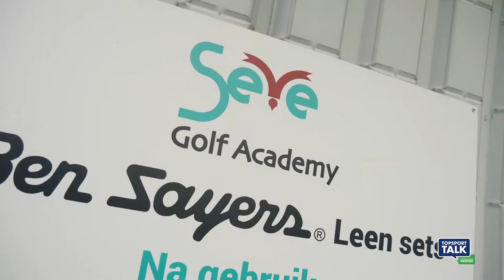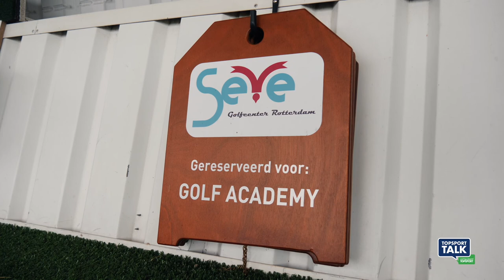Topsport Talk #3 - De Olympische Spelen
Deze derde aflevering van Topsport Talk staat in het teken van de Olympische Spelen, precies over één jaar starten de Olympische Spelen in Tokyo.

Jan Dirk Stouten gaat in gesprek met Rotterdamse topsporters Dwayne Kemp en Nouchka Fontijn. Hoe gaan ze om met deze situatie en hoe bereiden ze zich voor op hét topsportevenement van 2021? We praten met Golfpro Michael Koster en met Peter Blangé blikken we terug op de Olympische Spelen van 1996, ook toen moesten ze als topsporter een beetje improviseren. Dit, en nog veel meer, zie je in deze bijzondere aflevering van Topsport Talk!